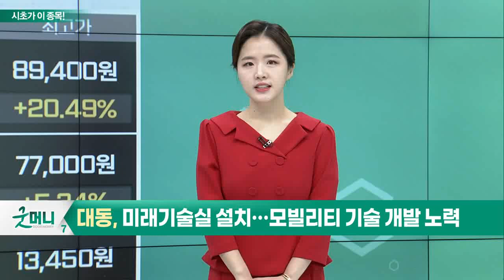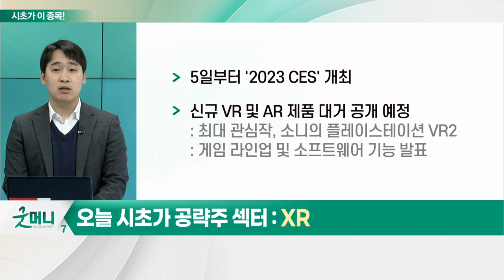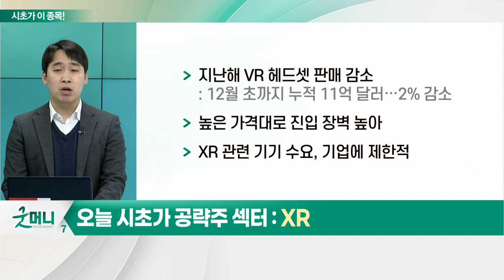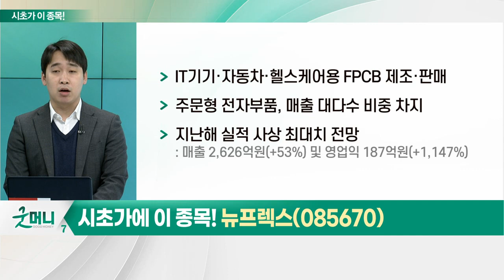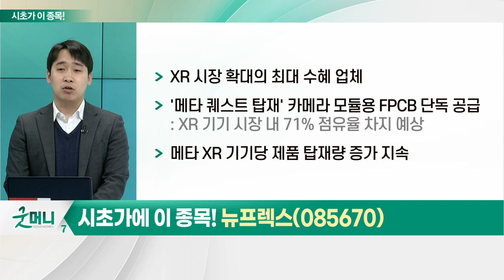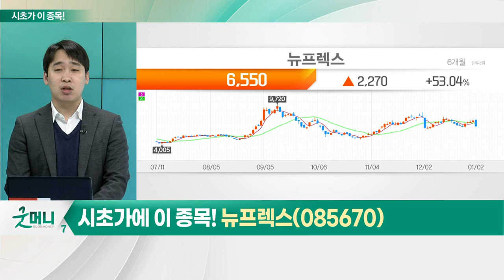뉴프렉스(085670)... XR_시초가에 이 종목 (20230103)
- 5일부터 '2023 CES' 개최
- 신규 VR 및 AR 제품 대거 공개 예정
- VR·AR 향한 관심 재부각 전망
- 올해 VR·AR 디바이스 시장 본격 개화 기대
- 지난해 VR 헤드셋 판매 감소
- 높은 가격대로 진입 장벽 높아
- XR 관련 기기 수요, 기업에 제한적

- 지난해 실적 사상 최대치 전망
- XR 시장 확대의 최대 수혜 업체
- '메타 퀘스트 탑재' 카메라 모듈용 FPCB 단독 공급
- 오큘러스 판매 확대… 외형 및 이익 성장 가능